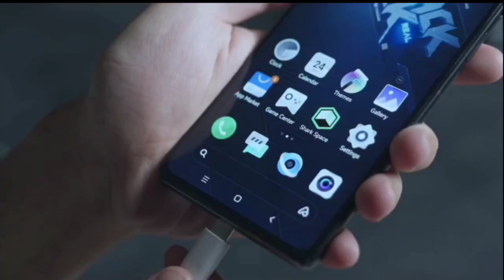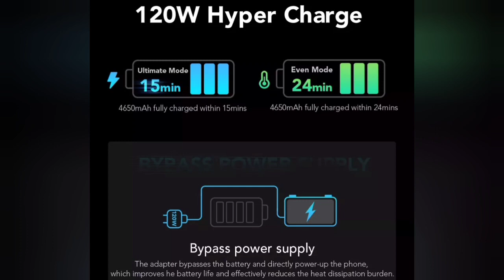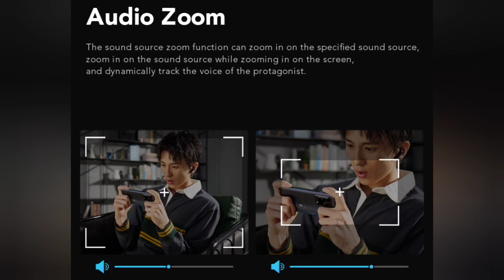Black Shark 5 Pro! 15 июня Мировая премьера!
Новый игровой телефон Black Shark 5 Pro, Snapdragon 8 Gen 1, камера 108 м, 120 Вт, суперзарядка, продажа сотовых телефонов, начинается 15 июня

 Black Shark 5 Смартфон , глобальная версия, 120 Вт, быстрая зарядка, AMOLED дисплей 144 Гц